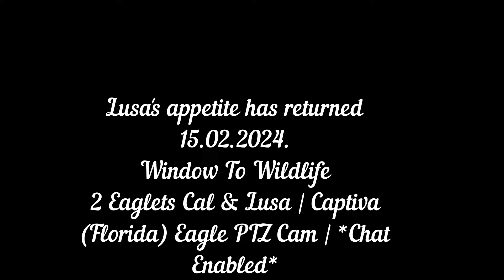Lusa's appetite has returned Window To Wildlife Eaglets Cal & Lusa | Captiva (Florida) Eagle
Window To Wildlife
2 Eaglets Cal & Lusa | Captiva (Florida) Eagle PTZ Cam | *Chat Enabled*